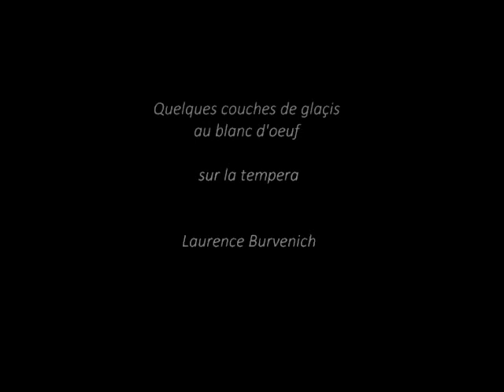Le singe; le mandrill à la tempera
le glaçis au blanc d'œuf, sur couches bien sèches de tempera (jaune d'œuf + vinaigre + essence de lavande)